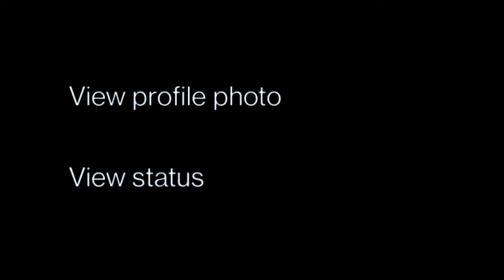Whatsapp New Upcoming Update || Status Updates Tapping on Profile Picture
►About: Technical MJ TV  is a YouTube Channel, where you will find technological videos related to mobile, computer, internet and social media Updates in Hindi, New Video Is Posted Everyday Insha Allah.